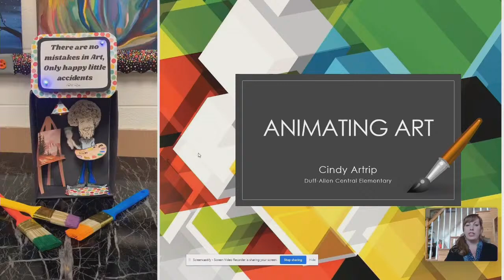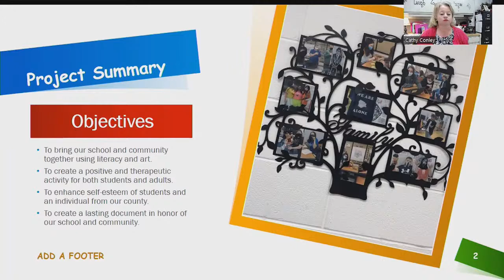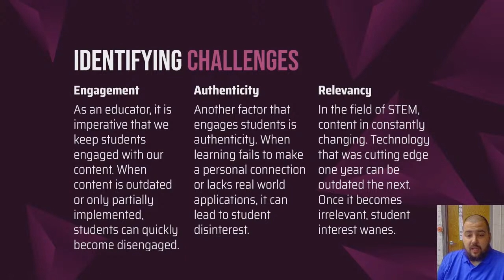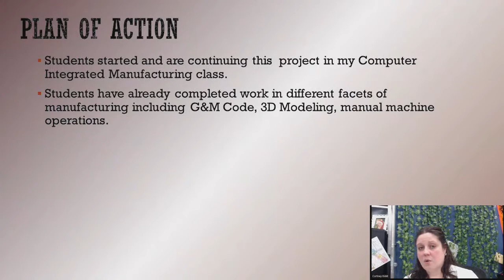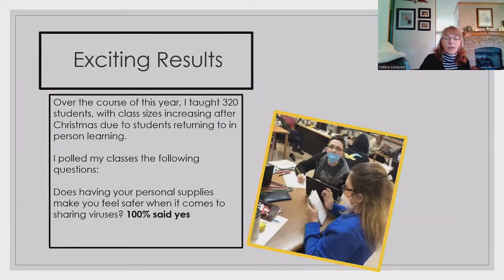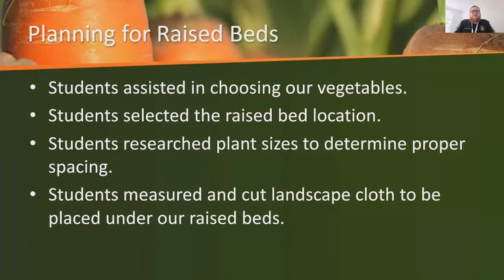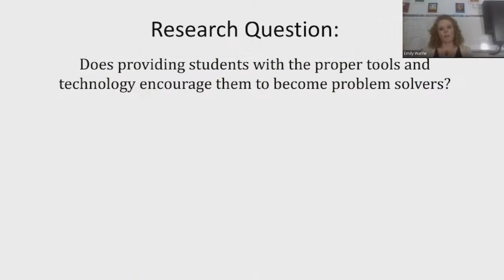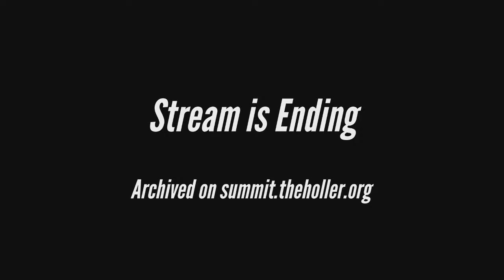FIRESummit 2022 - Segment II